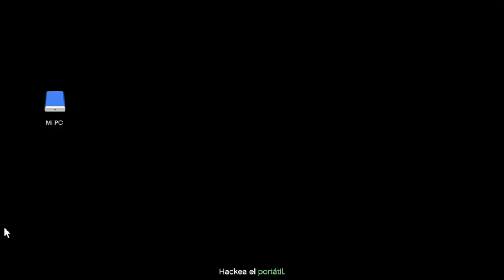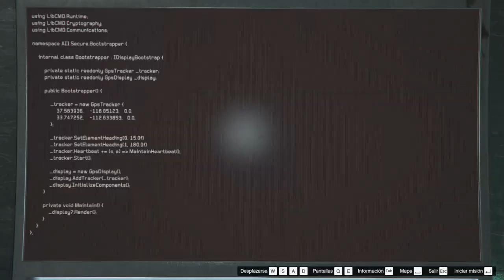GTA V Online -PRELIMINAR -PARTE 4 DE CAYO PERICO